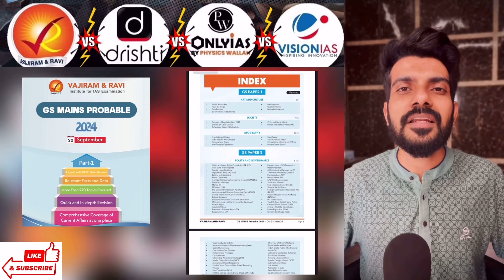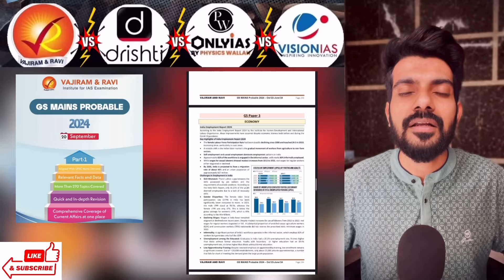Best material ? Drishti 🆚 Pw 🆚 Vision IAS 🆚 Vajiram | IMPORTANT FOR MAINS 🔥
✅ COMPLETE UPSC LECTURES + Books & other important study material (SUBJECT WISE)
✨ हिन्दी + English medium